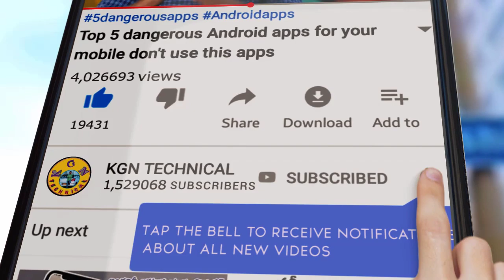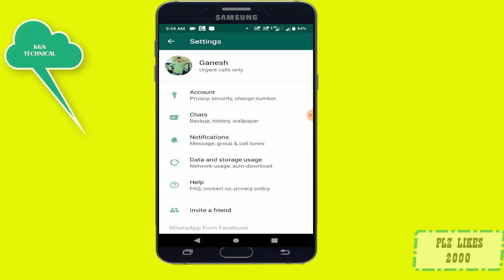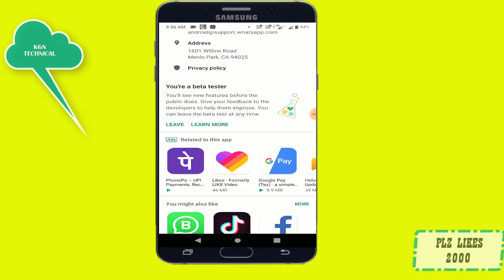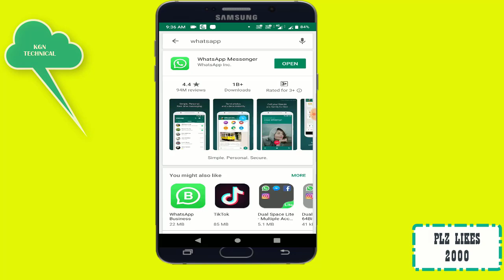WhatsApp దిమ్మతిరిగే update ఇచ్చేసింది ఇప్పుడు ఏకంగా మీ Whatsapp కి Fingerprint lock సెట్ చేసుకోవచ్చ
Download App ::-